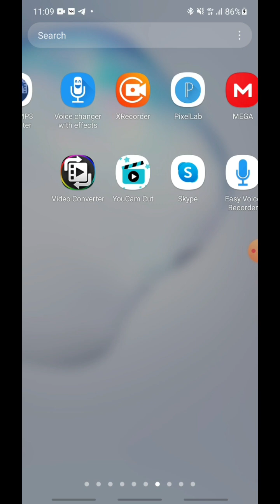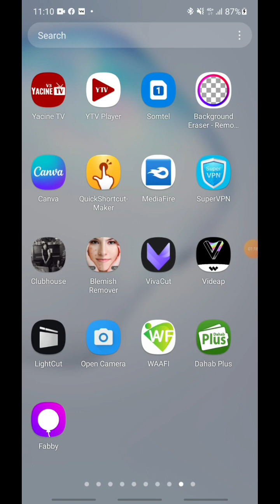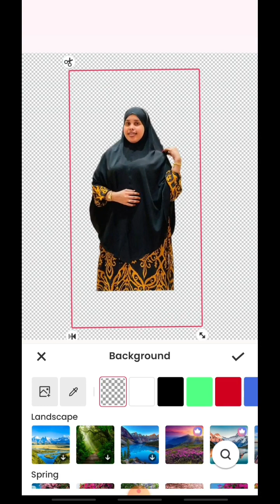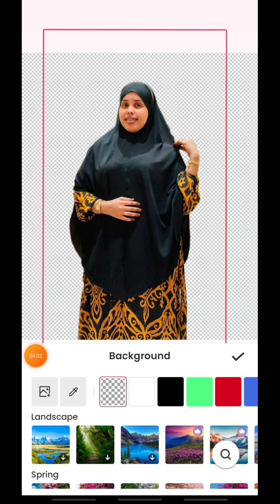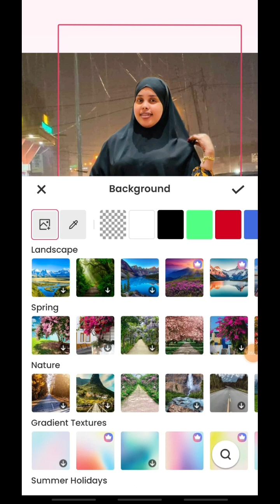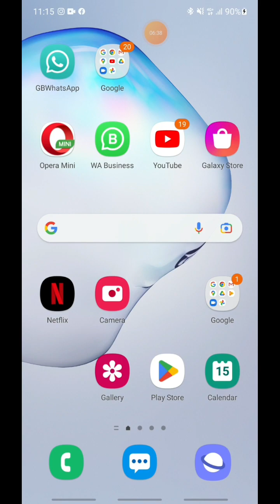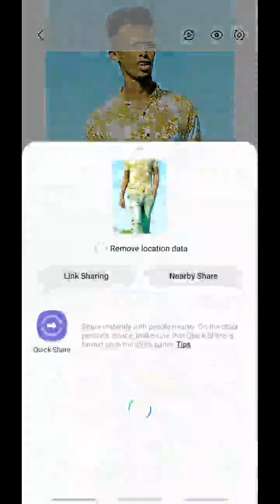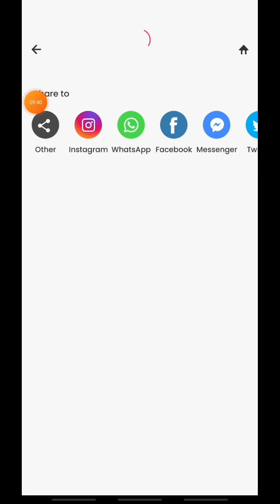Sida Sawirka Background loga Jaro iyo sida looga badalo Photo Background Remove and Change 2023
Sida Ciwaan Gmail Loo samaysto Si Fudud riix linkaga Hoose